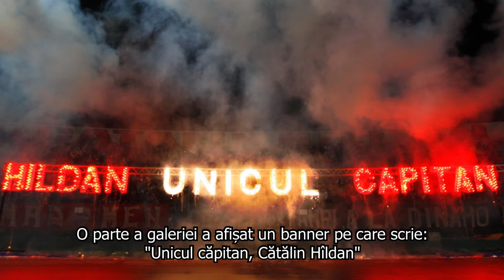HÎLDAN - Tribut Video (23 ani de la moartea Unicului Căpitan)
Tributul video pentru Cătălin Hîldan. ⚫
Le mulțumim suporterilor care l-au urmărit pe viu înainte de startul meciului cu CFR Cluj, de pe Arena Națională!

Clubul Dinamo București mulțumește următorilor creatori pentru resursele puse la dispoziția noastră în vederea realizării materialului. Nu ezitați să urmăriți activitatea lor: